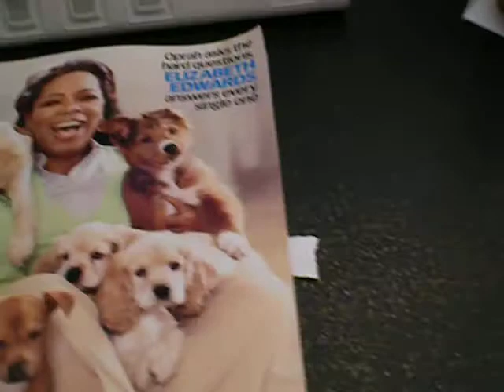Oprah's June Magazine Giveaway (the one with the dogs on the cover)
On June 3rd, will be giving away a Oprah's June Magazine Giveaway to one lucky pet owner who joins the community. PETtell.com is a (free) social network for PET owners. The people are very nice, friendly, and LOVE their pets.

Write "Oprah giveaway" when on profile question that asks, "how did you hear about PETtell.com?"